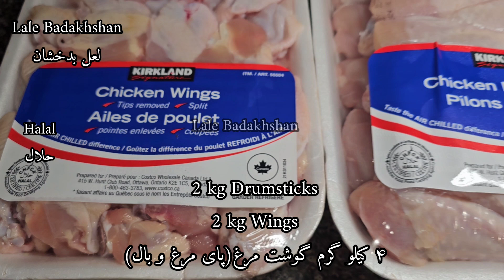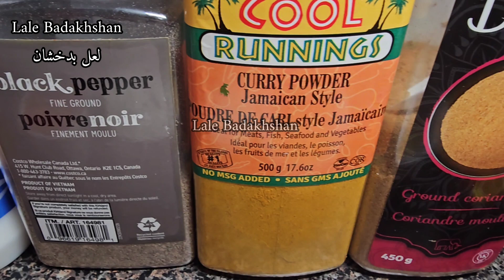Recipe Very Easy & Deliciousطرز تهیه بهترین و خوشمزه ترین کباب تندوری